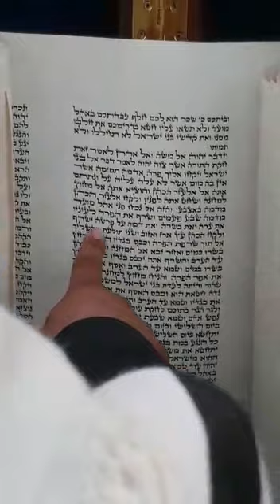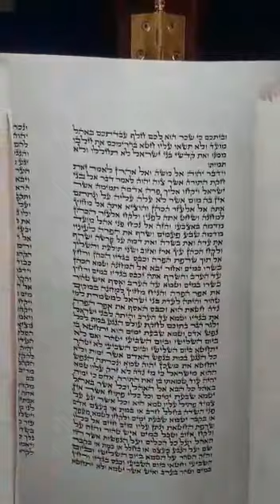פרשת חקת . צילום מהבוקר בכותל המערבי ח' תמוז התשע"ח היום הארוך ביותר השנה מהנץ החמה לשקיעה למעלה 14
פרשת חקת . צילום מהבוקר בכותל המערבי ח' תמוז התשע"ח  היום הארוך ביותר השנה מהנץ החמה לשקיעה למעלה מ14 שעות.
Parsht chokat bkotel

חדשות הכותל המערבי Western Wall news